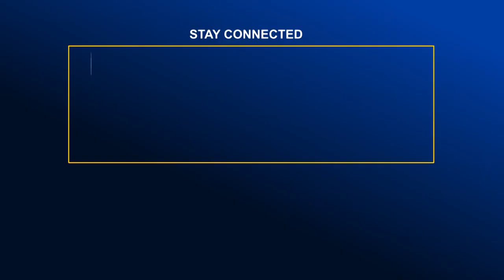টাঙ্গাইলে অগ্নিনির্বাপক ব্যবস্থা না থাকায় ৪ রেস্তোরাকে জরিমানা _ Global TV News | Global Television